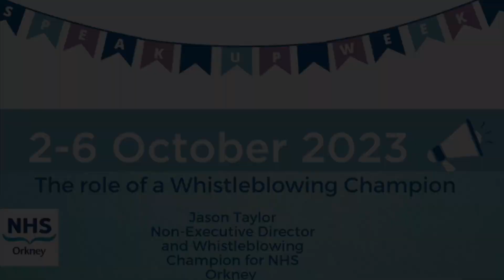Speak Up Week - Whistle Blowing Champion